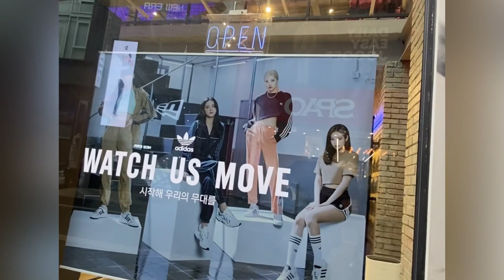BLACKPINK’S ADIDAS POSTER IN MYEONGDONG ON LALISA’S BIRTHDAY